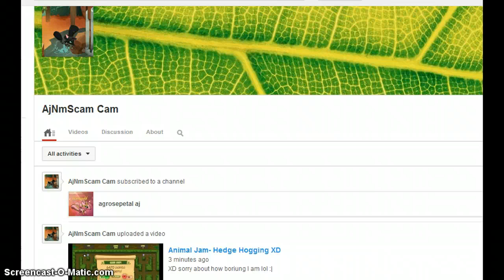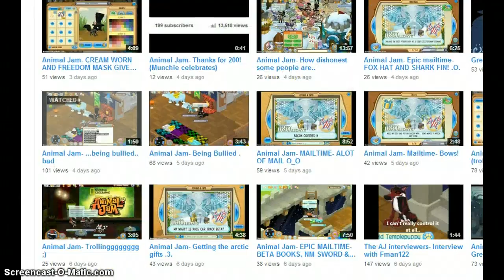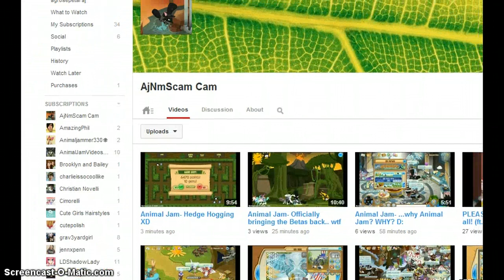stoof to talk about